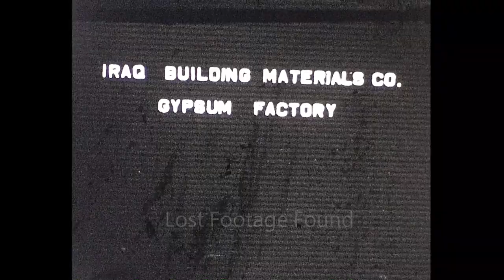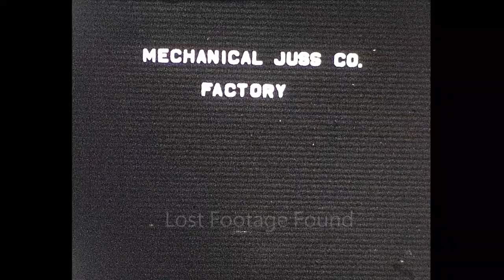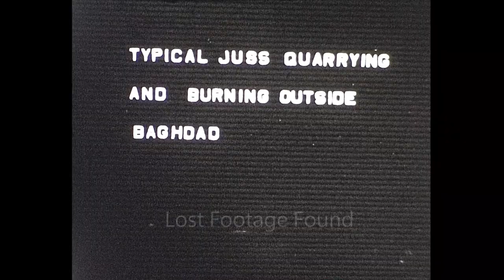Archive footage of Gypsum Factory and Clay Brick Operation in Baghdad, 1955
Gypsum Factory and Clay Brick Operation in Baghdad, 1955